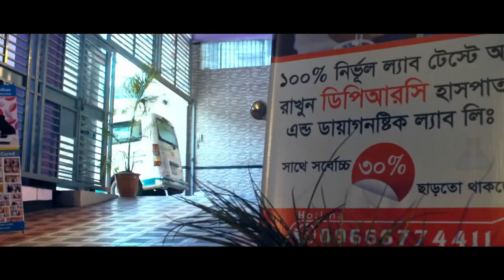শরীরের কোন জোড়া বা জয়েন্টে বেশি সমস্যা হয়ে থাকে জানুন || Joint Pain Treatment